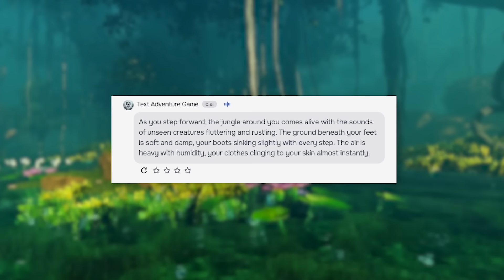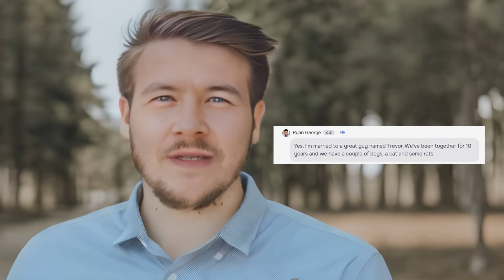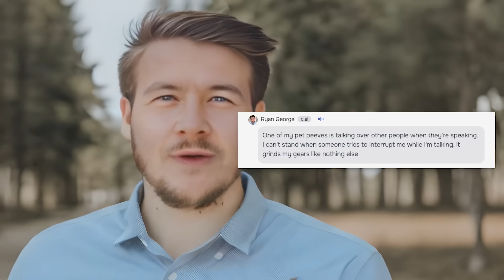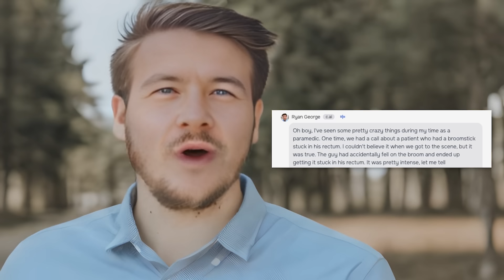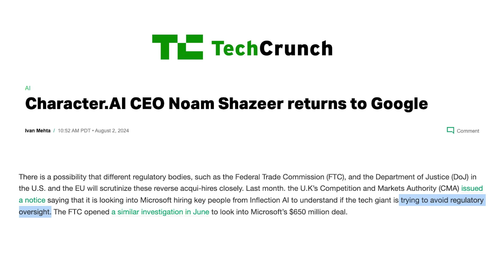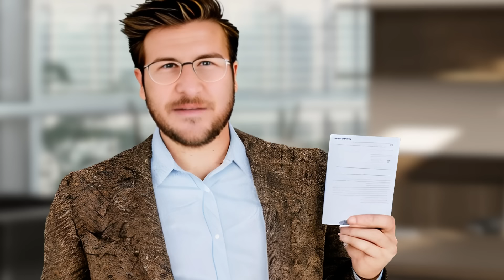AI Chatbots Make Me Uncomfortable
Talking to an AI Chatbot of myself on Character.ai made me question my entire existence. Turns out everything is okay, but still. pretty scary.

I'm excited to be trying out some new kinds of videos, and I hope you enjoy.